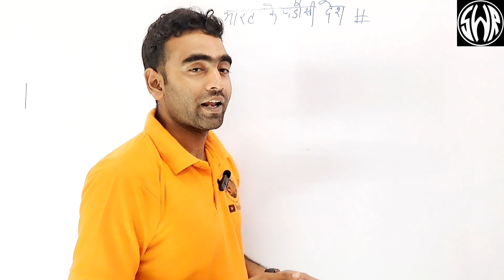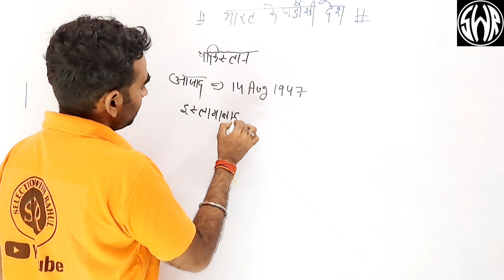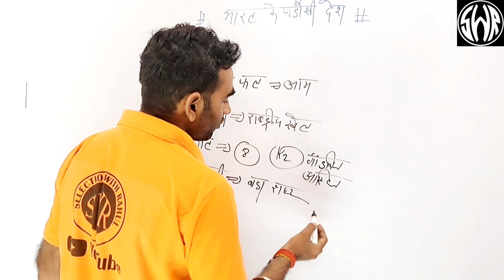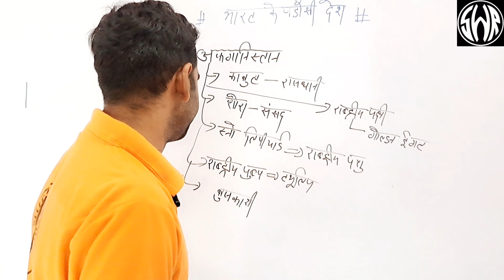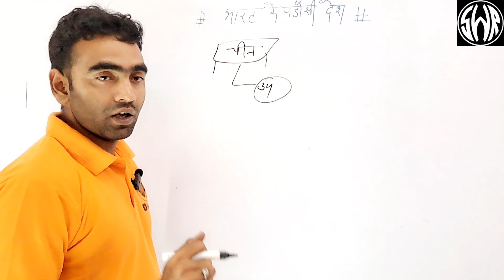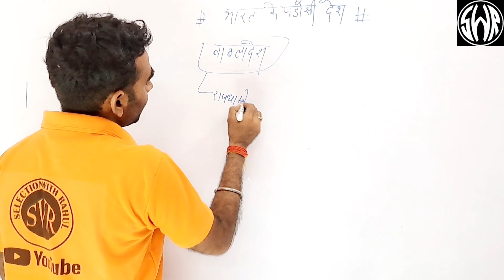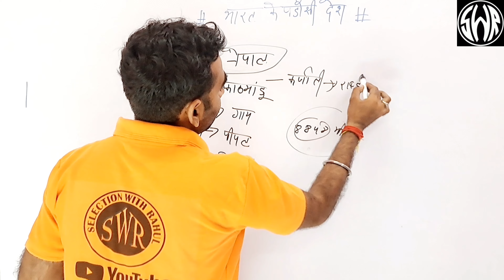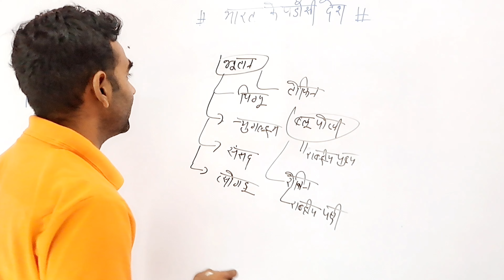gk STATIC GK |भारत के पड़ोसी देश |Most important questions